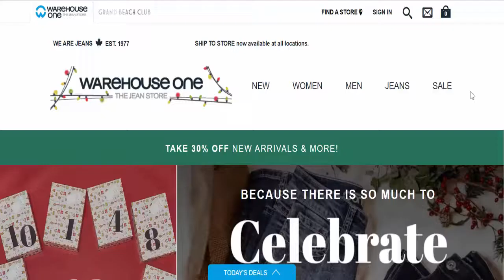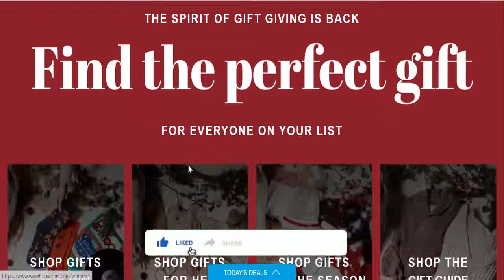Warehouseone Reviews (Dec 2022) [ with 100% Proof ] ⚠️SCAM or LEGIT ?⚠️😲 Warehouseone.com Reviews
Do you want to know about Warehouseone Reviews? Watch this video till end because in this video you will get to know about the legitimacy of the website.

Product Review